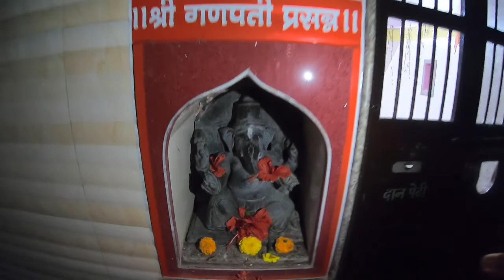सागरेश्वर मंदिर, वेंगुर्ला SAGARESHWAR MANDIR,Vengurla